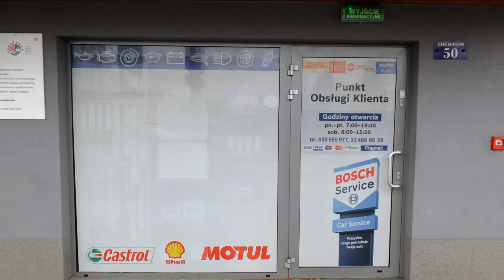Regeneracja kolektora ssacego w Toyocie Corolla E 11